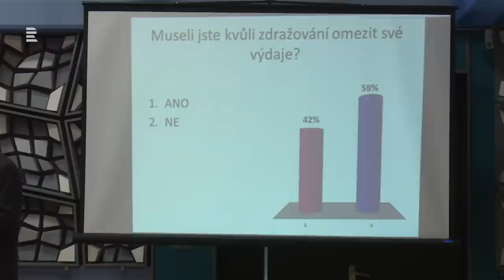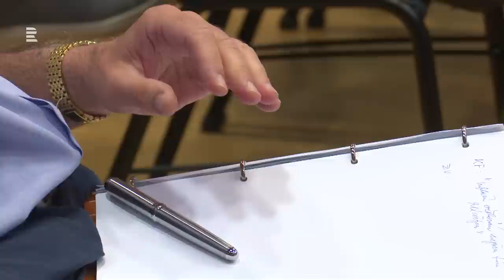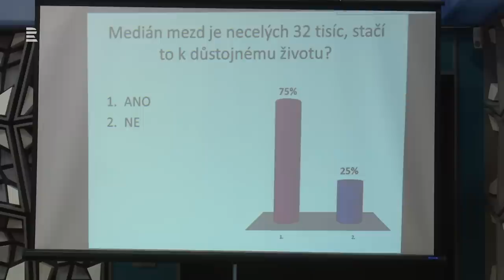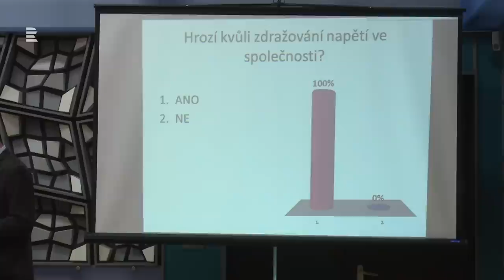České zdražování: Komu hrozí chudoba? Veřejná debata v Praze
Ceny potravin, energií, bydlení a vlastně všeho v Česku pořád rostou. Museli jste i vy upravit své výdaje? Dělá vláda dost pro to, aby pomohla nízkopříjmovým domácnostem? A nezvykli jsme si jen na příliš vysoký standard?

Hosté:
• Zuzana Freitas Lopesová (Piráti), náměstkyně ministra práce a sociálních věcí
• Jana Ustohalová, novinářka, Deník N
• Kamila Fialová, ekonomka, Sociologický ústav AV ČR
• Lenka Zlámalová, novinářka, Echo 24
• Zuzana Vránová, zakladatelka Sousedského klubu

Debatu ze studia S1 Českého rozhlasu na pražských Vinohradech moderuje Jan Bumba.

» Poslouchejte debaty Plusu jako podcast v mobilní aplikaci mujRozhlas • Debaty Plusu na mujRozhlas.cz